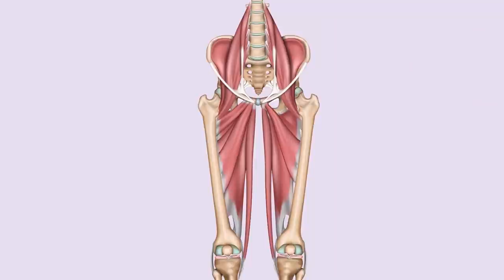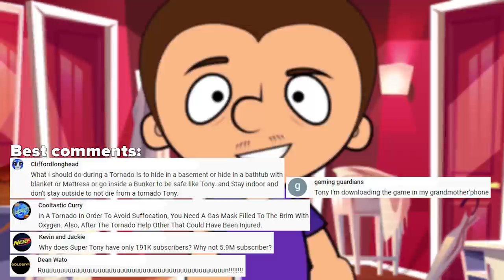What if you want to pee, but you can't do it now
Hello! Tony here again got into an unpleasant situation, namely, he drank a lot of water before an important event, where there is no way to go to the toilet. As a result, he wanted to use the toilet at the most crucial moment. Therefore, today we will tell you what to do in order to endure as much as possible and not pee yourself. We think that this information will be very useful and will definitely come in handy in life. You won't find out such life hacks from Meet Arnold, believe me. Have a nice watching!